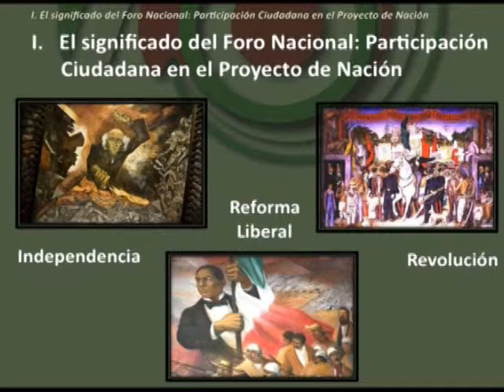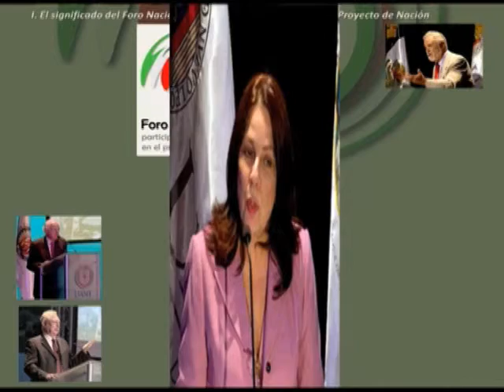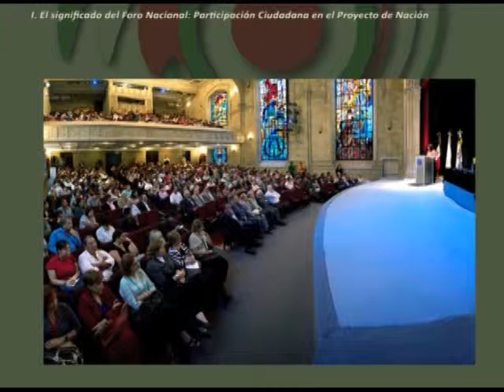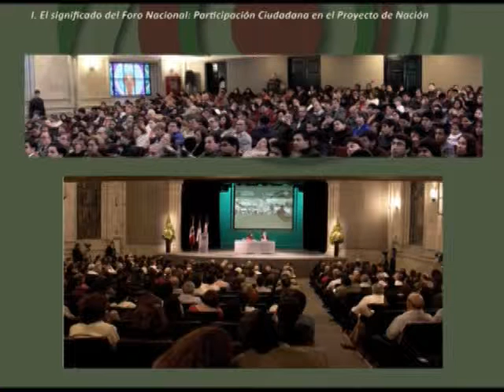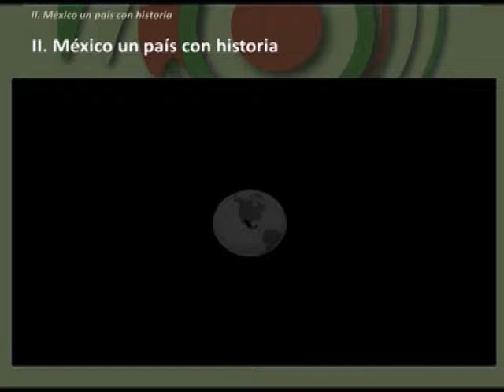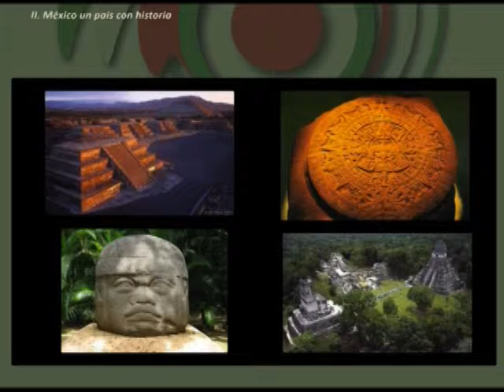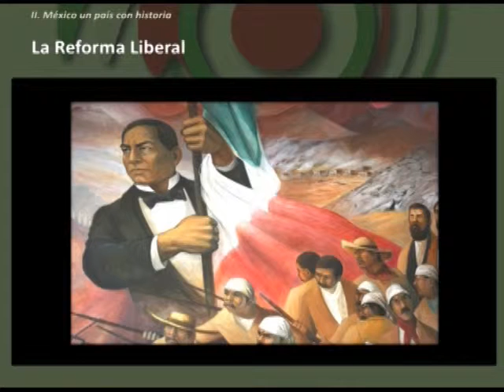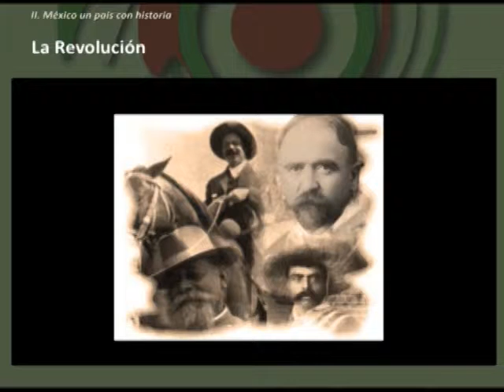Visión de futuro: preparándonos para la transición (2/7)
Foro Nacional: participación ciudadana en el proyecto de nación.